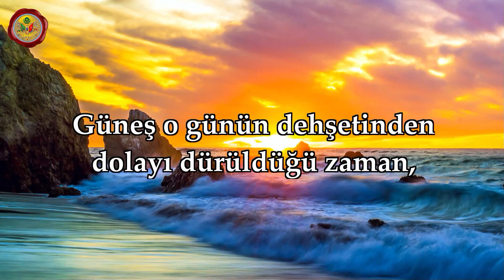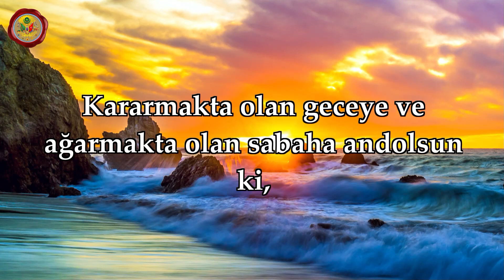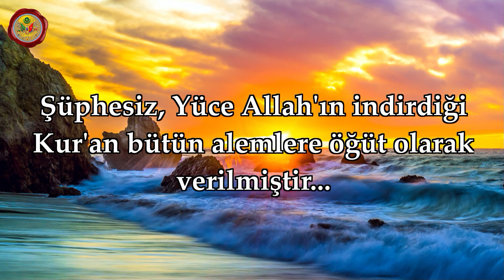TEKVİR SURESİ -لتكوير -BÜNYAMİN TOPÇUOĞLU |Şüphesiz, Elçimiz Muhammed orada itibarlı ve güvenilirdir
Müddessir Kur'an Merkezi tarafından Ayasofya-i Kebir Camii İmam Hatibi BÜNYAMİN TOPÇUOĞLU'NUN sesinden hazırlanan Mealli TEKVÎR SURESİ;

TEKVÎR SURESİ - لتكوير - OKUNUŞ;
اِذَا الشَّمْسُ كُوِّرَتْۙࣕ (١)
وَاِذَا النُّجُومُ انْكَدَرَتْۙࣕ (٢)
وَاِذَا الْجِبَالُ سُيِّرَتْۙࣕ (٣)
وَاِذَا الْعِشَارُ عُطِّلَتْۙࣕ (٤)
وَاِذَا الْوُحُوشُ حُشِرَتْۙࣕ (٥)
وَاِذَا الْبِحَارُ سُجِّرَتْۙࣕ (٦)
وَاِذَا النُّفُوسُ زُوِّجَتْۙࣕ (٧)
وَاِذَا الْمَوْءُ۫دَةُ سُئِلَتْۙ (٨)
بِاَيِّ ذَنْبٍ قُتِلَتْۚ (٩)
وَاِذَا الصُّحُفُ نُشِرَتْۙࣕ (١٠)
وَاِذَا السَّمَٓاءُ كُشِطَتْۙࣕ (١١)
وَاِذَا الْجَحٖيمُ سُعِّرَتْۙࣕ (١٢)
وَاِذَا الْجَنَّةُ اُزْلِفَتْۙࣕ (١٣)
عَلِمَتْ نَفْسٌ مَٓا اَحْضَرَتْؕ (١٤)
فَلَٓا اُقْسِمُ بِالْخُنَّسِۙ (١٥)
اَلْجَوَارِ الْكُنَّسِۙ (١٦)
وَالَّيْلِ اِذَا عَسْعَسَۙ (١٧)
وَالصُّبْحِ اِذَا تَنَفَّسَۙ (١٨)
اِنَّهُ لَقَوْلُ رَسُولٍ كَرٖيمٍۙ (١٩)
ذٖي قُوَّةٍ عِنْدَ ذِي الْعَرْشِ مَكٖينٍۙ (٢٠)
مُطَاعٍ ثَمَّ اَمٖينٍؕ (٢١)
وَمَا صَاحِبُكُمْ بِمَجْنُونٍۚ (٢٢)
وَلَقَدْ رَاٰهُ بِالْاُفُقِ الْمُبٖينِۚ (٢٣)
وَمَا هُوَ عَلَى الْغَيْبِ بِضَنٖينٍۚ (٢٤)
وَمَا هُوَ بِقَوْلِ شَيْطَانٍ رَجٖيمٍۚ (٢٥)
فَاَيْنَ تَذْهَبُونَؕ (٢٦)
اِنْ هُوَ اِلَّا ذِ كْرٌ لِلْعَالَمٖينَۙ (٢٧)
لِمَنْ شَٓاءَ مِنْكُمْ اَنْ يَسْتَقٖيمَ (٢٨)
وَمَا تَشَٓاؤُ۫نَ اِلَّٓا اَنْ يَشَٓاءَ اللّٰهُ رَبُّ الْعَالَمٖينَ (٢٩)

TEKVÎR SURESİ - لتكوير - MEALİ;
1- Güneş o günün dehşetinden dolayı dürüldüğü zaman,
2- Yıldızlar o günün dehşetinden dolayı düşüp söndüğü zaman,
3- Dağlar o günün dehşetinden dolayı sökülüp haşyet ile yürütüldüğü zaman,
4- Hamile develer o günün dehşetinden dolayı kaçıp bırakıldığı zaman,
5- Vahşi hayvanlar o dehşetli günde kaçmak için biraraya geldiği zaman,
6- Denizler o günün dehşetinden dolayı, Yüce Allah'ın takdir ettiği bir ateş ile kaynar şekilde kaynatıldığı zaman,
7- Yüce Allah, bütün yarattı canlıların ruhlarını bedenleriyle birleştirdiği zaman,
8-9 Diri diri gömülen günahsız kız çocuğuna 'Hangi günahtan dolayı' gömüldüğü sorulduğu zaman,
10- Yüce Allah, herkesin işlediği 'Değerli Yazıcılar' tarafından her amelin yazıldığı 'Amel defterini' ortaya koyduğu zaman,
11- Gökyüzü o dehşetli günde sıyrılıp çıktığı zaman,
12- Cehennem ateşi bitmek bilmeyen bir alev ile harlandığı zaman,
13- Cennet sağ tarafdan 'Salih Kullara' yaklaştırıldığı zaman,
14- Dehşeti her yanı sarmış o gün bütün kullar işlediği 'En küçük'- 'iyi ve kötü amelleri' tam olarak bilecektir...
15-16 Hayır hayır! Yüce Allah'ın belirlediği yörünge içinde akıp giderek doğan ve batan yıldızlara andolsun ki,
17-18 Kararmakta olan geceye ve Ağarmakta olan sabaha andolsun ki,
19-20: Şüphesiz Kur'an, Yüce Allah katında Değerli, Güçlü ve Yüce Arşın sahibinin katında 'Değerli ve İtibarlı' bir Elçinin sözüdür...
21- Şüphesiz, Elçimiz Muhammed orada İtibarlı ve Güvenilirdir...
22- Şüphesiz, size Elçi olarak gönderdiğimiz 'Muhammed Mustafa' asla mecnun değildir!
23- Şüphesiz, 'Muhammed Mustafa' bütün Peygamberlere 'Değerli Vahiyleri' getiren 'Cebrail'i' apaçık ufukta görmüştür.
24- Elçi olarak sizlere gönderdiğimiz 'Muhammed Mustafa' kendisine bildirdiğimiz vahy'leri sizden asla esirgemez...
25- Şüphesiz, Yüce Allah'ın göklerden indirdiği 'Mübarek Kur'an' yalancı ve huzurdan kovulmuş iblisin sözü değildir!
26- Bu gidiş nereyedir?
27- Şüphesiz, Yüce Allah'ın indirdiği Kur'an bütün alemlere öğüt olarak verilmiştir...
28- Sizden doğru yolda gitmek isteyenler için de bir yol göstericidir...
29- Herşeyin Kudretine ve Azametine boyun eğdiği, Alemlerin Rabbi Yüce Allah dilemediği müddetçe hiç kimse dileyemez...